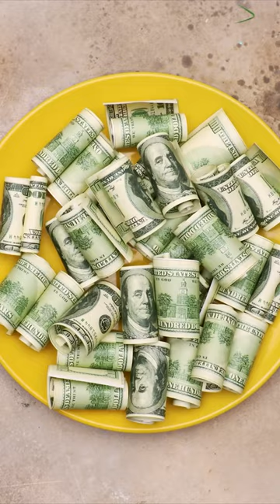Stop Motion Cooking, Eating Sound, Underground Cooking Experiment, ASMR, Cuckoo, Frankenfood